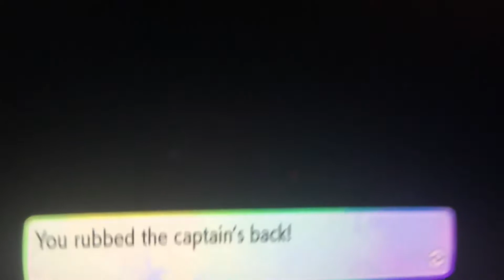Pokémon Let’s Go Pikachu : Ashlie Take Care Of The Captain